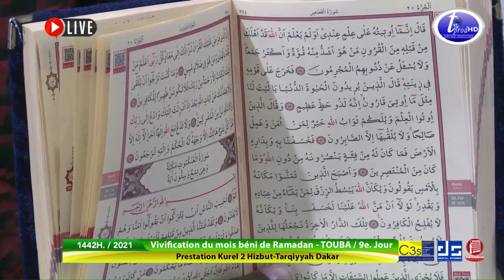Malaktou | Kourel 2 Hizbu Tarqiyyah Dakar |9eme jour Ramadan 2021 / 1442h